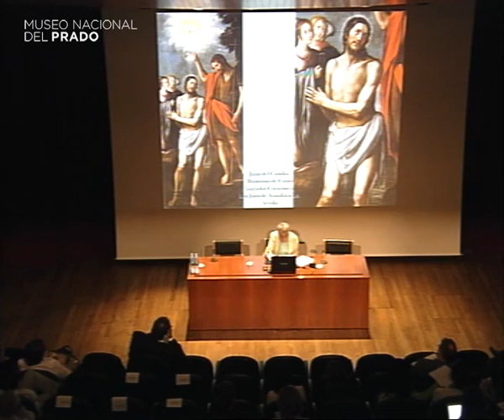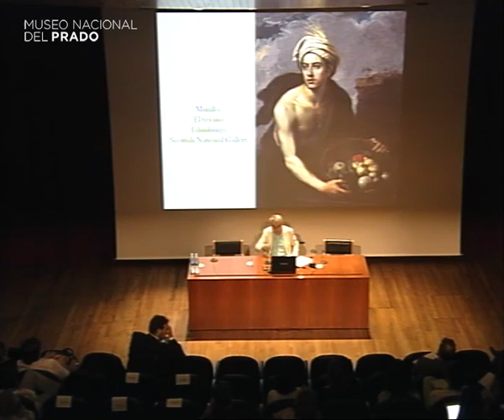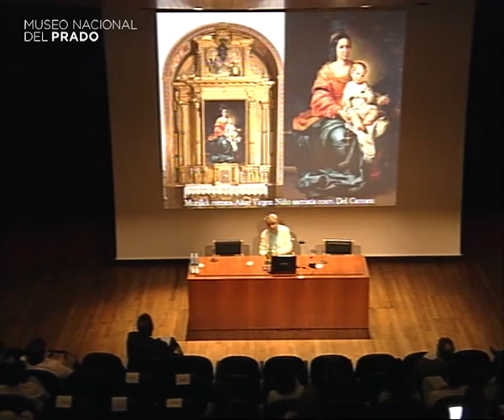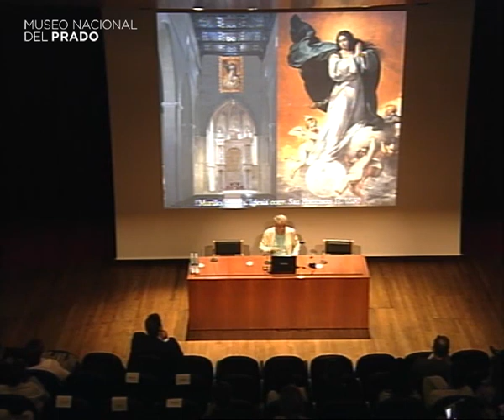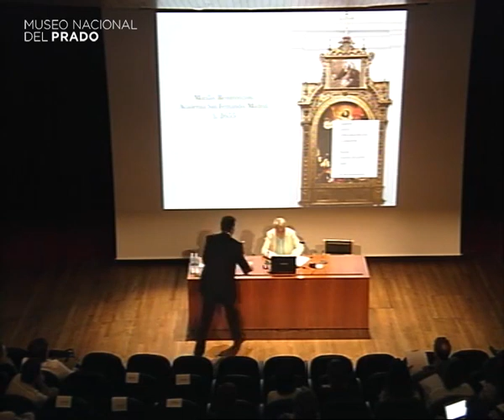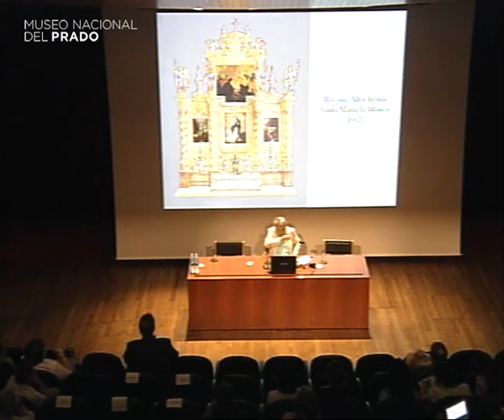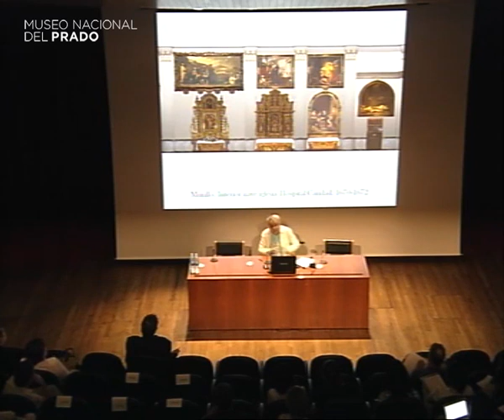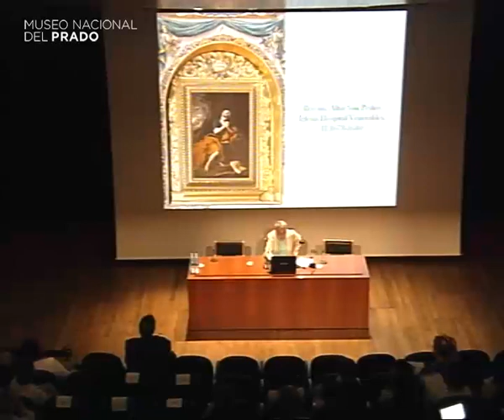El catálogo de pinturas de Murillo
Conferencia impartida por Enrique Valdivieso, Catedrático de Historia del Arte. Universidad de Sevilla.

9 de Julio de 2012. Duración del vídeo: 52 min.